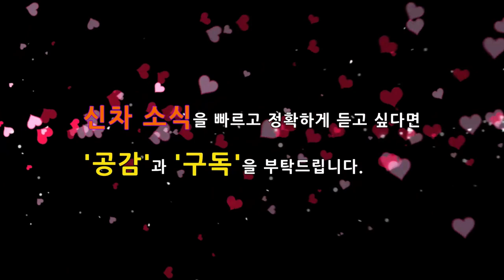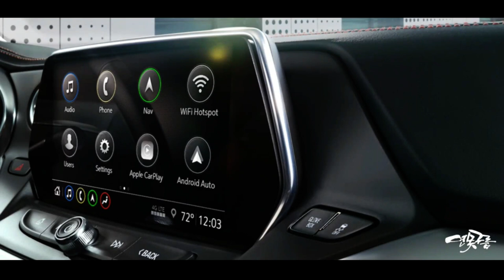싼타페 팰리세이드 킬러! 쉐보레 블레이저 경쟁력 비교! Blazer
13년 만에 부활한 쉐보레 블레이저는 국내 시장에 출시를 검토하고 있습니다. 싼타페를 닮은 블레이저는 강력한 디자인으로 출시가 되었는데, 국내에 출시가 된다면 싼타페와 팰리세이드의 킬러 역할을 하게 될 것 같습니다.

지금 부터 블레이저의 경쟁력을 살펴보겠습니다.